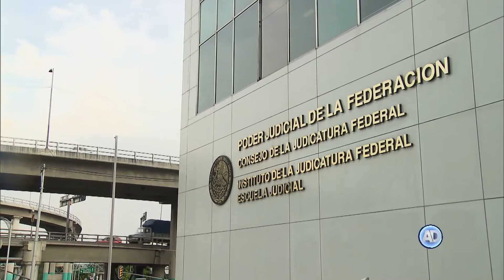Anulan Concurso Interno de Oposición para la Designación de Jueces de Distrito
El Consejo de la Judicatura Federal, resolvió la anulación del Vigésimo Octavo Concurso Interno de Oposición para la Designación de Jueces de Distrito, debido a que conoció un informe del Director del Instituto de la Judicatura Federal, respecto de la obtención ilegal de algunos de los reactivos aplicados.